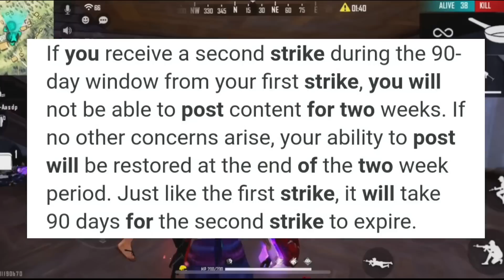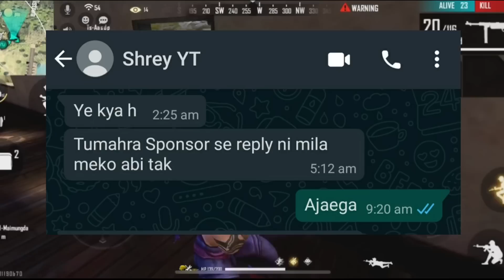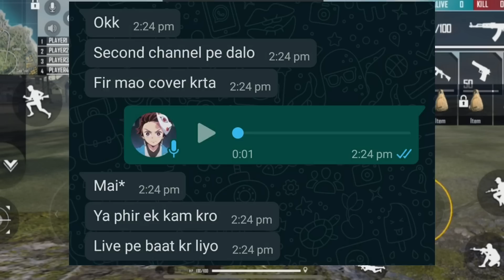SHREY YT EXPOSED || GARENA FREE FIRE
Get Free 50000 Free Diamonds

👉🏻 Register On this Website & Get 50000 Diamonds Free For all User

👉🏻 Register Link -

Everyone Can Join On This Campaign & Chance to Get Free Google Play Recharge ( Voucher ) Which Can Use On Freefire Diamonds and other stuff

1.Garena Free Fire Indonesia Live
2.Garena Free Fire Brazil Live
3.Garena Free Fire Brasil Live
4.Garena Free Fire India Live
5.Garena Free Fire Singapore Live
6.Garena Free Fire Thailand Live
7. Free Fire Nepal
8. Free Fire Bangladesh
9. Free Fire Br